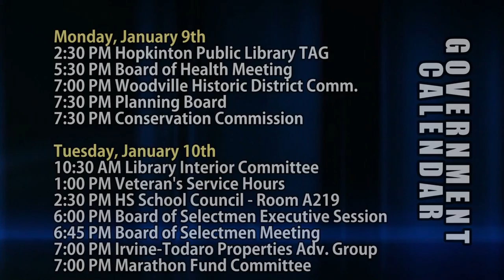HCAM News 1-6-2017